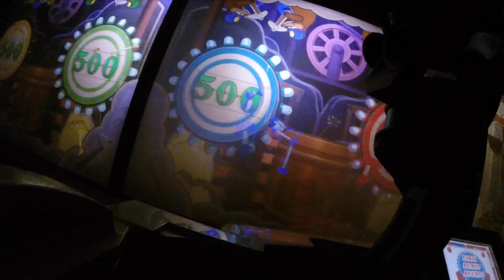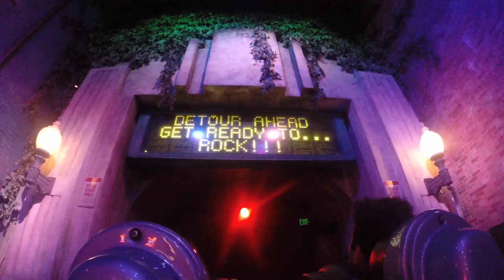DisneyChristmas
This video is about DisneyChristmas